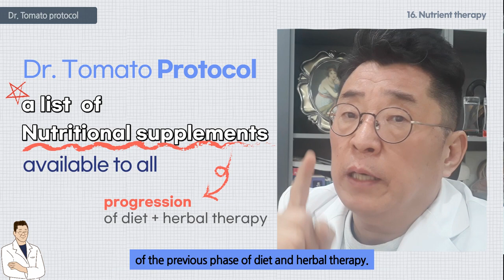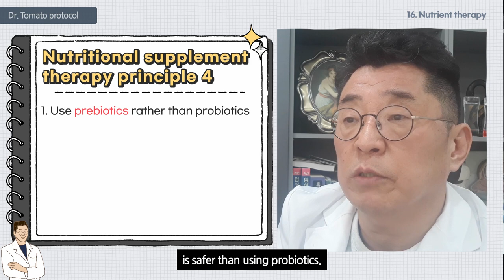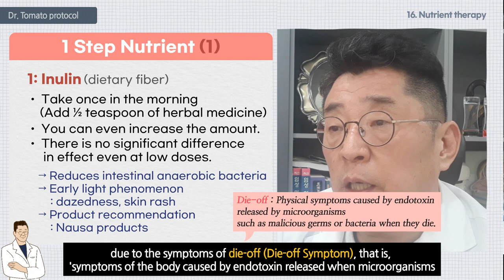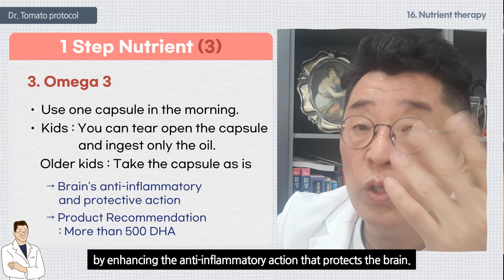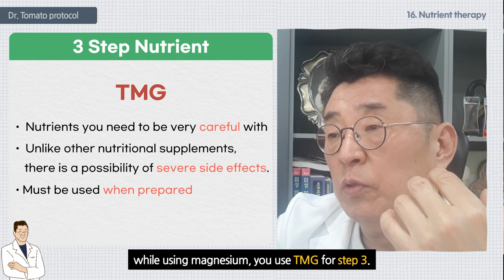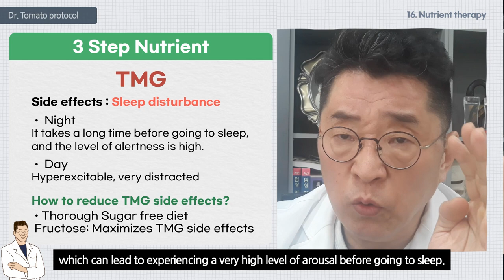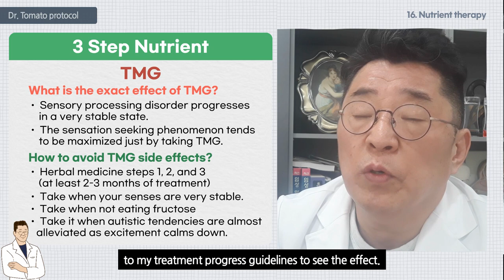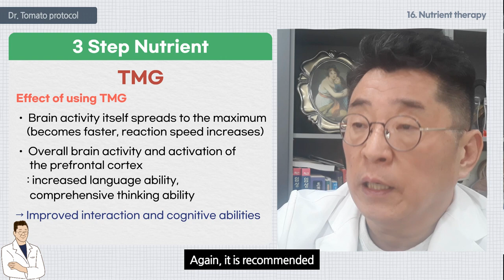Principles of Nutritional Therapy & Autism Treatment Protocol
Dr.tomato Protocol 16

👨‍🏫 skyfe : itomato

Hello. This is the sixteenth session of ‘Dr. Tomato Protocol’.

Today, I will tell you about the principles

and protocols of 'nutrient therapy' used in the Dr. Tomato protocol.

I will introduce you a list of nutrients that I use

that works the best for everyone with minimal individual differences.

I don’t use a lot. Only 6~7.

It is very important to support the successful progression

of the previous phase of diet and herbal therapy.

I have almost 0 faith in curing autism through nutritional supplements.

Some symptoms will improve,

but I am personally convinced that the child’s recovery

to a completely normal range will never be resolved

only by taking various influencers, multivitamins, etc.

So, although I repeatedly talk about the nutritional therapy

that I am about to explain now, the treatment using 'herbal medicine' is the main focus.

It only exists to supplement areas where herbal medicine lacks on.

So, to be honest, it is different from the nutritional therapy

used by DAN doctors and functional medicine in the United States.

You need to understand this.

So when using the nutritiont therapy created by myself,

you should not take anything other than the nutritional supplements I have specified.

Because if you do that, it may rather cause confusion,

and it may make the intestinal ecosystem bad.

I strongly recommend using only herbal remedies

and nutritional supplements prescribed by me.

The focus of nutritional therapy that I will tell you now is mainly on

1. Resolving the cause of autism

2. Restoring damaged brain tissue from autism

The focus is on these two.

In other words, the focus is not on treating autism through the improvement of incidental health conditions,

but on the causes and improvement of brain function.

This is why it is based on four principals.

1. Use prebiotics rather than probiotics.

Long-term use of probiotics in children with autism

does not produce very good results.

That's why I'm constantly confirming that using prebiotics

is safer than using probiotics.

2. Nutrients that address SIBO symptoms

We will use nutritional supplements focused on 'improvement of digestive function' to resolve SIBO,

a symptom of 'overgrowth of bacteria in the small intestine'.

3. Nutrients for the purpose of relieving brain inflammatory response

The following is very important.

4. Nutrients that help restore the damaged autonomic nervous system

It is composed of nutrients that can help improve autism symptoms in the fundamental level.

Nutritional therapy is carried out in the following three steps.

There are three types of nutrients used in step 1.

1: Inulin (dietary fiber)

Inulin is only taken once in the morning,

but they are not taken in terms of teaspoons.

Think of it in terms for a child's spoonful.

You mix ½ spoon of a child's table spoon in either water or herbal medicine and feed it,

although the latter is preferred.

It tasts very good.

You can even increase the amount.

However, a dose of about half a spoon is sufficient.

Inulin is very effective at reducing anaerobic bacteria in the intestines.

When using inulin,

due to the symptoms of die-off (Die-off Symptom), that is, 'symptoms of the body caused by endotoxin released when microorganisms

such as malignant bacteria or bacteria die', kids may show pheomenons of dazing off or skin rashes in the first 1~2 weeks.

However, this will be alleviated after about 2 weeks,

and the child will become very bright

and the skin will start to stabalize.

2: digestive enzymes